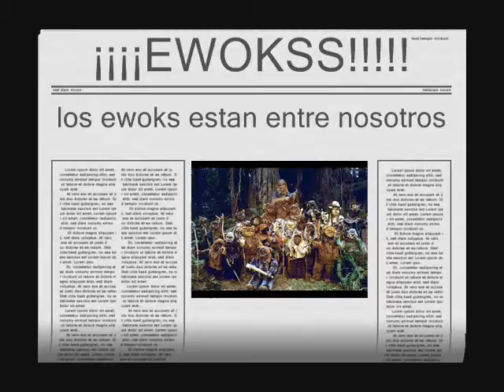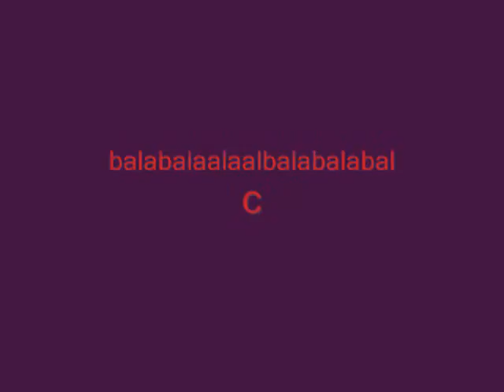ewoks en california 2-------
segunda parte, con mas ritmo y mas sentido, en el ke el ewok protagonista comprende por fin el sentido de la vida en california,     ,,.,,.bah.,.,.,.,.,..,.,.,